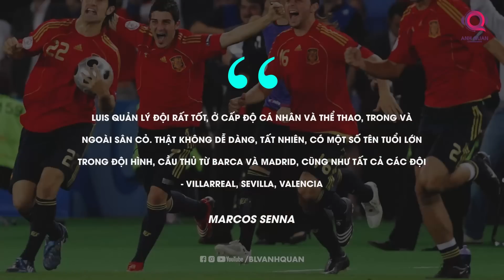CÓ PHẢI BỘ KHUNG HOÀNG KIM CỦA BARCELONA ĐÃ TẠO NÊN TÂY BAN NHA MẠNH NHẤT?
Những cầu thủ đến từ Barca đã đồng hành và chứng kiến sự thành công của đội tuyển Tây Ban Nha trong thời kỳ hoàng kim của mình. Sức ảnh hưởng của họ lớn dần theo từng năm, qua từng giải đấu trong kỷ nguyên đó. Thiếu đi những cái tên đến từ Barca, chắc chắn La Roja chẳng thể chơi thứ bóng đá kiểm soát đưa họ đến đỉnh cao. Họ đã góp phần tạo nên một trong những đội tuyển mạnh nhất trong lịch sử.

Tuy nhiên sự kết hợp của những nhân tố đến từ các câu lạc bộ khác cũng là một mảnh ghép quan trọng, đó có thể không phải là mảnh ghép lớn nhất nhưng là mảnh ghép không thể thiếu để hoàn thiện cho sự thành công của đội tuyển Tây Ban Nha.